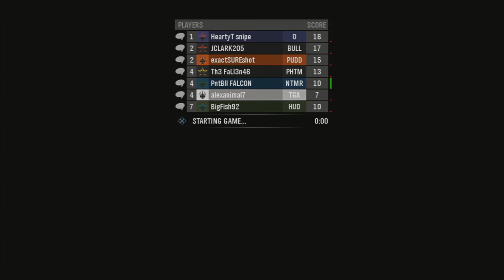CABIN IN THE WOODS! Halo Reach Custom Games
Welcome to Halo Reach! A very early and very BAD gameplay video from when I first started UnrealEntGaming in 2012! Let's have some laughs XD